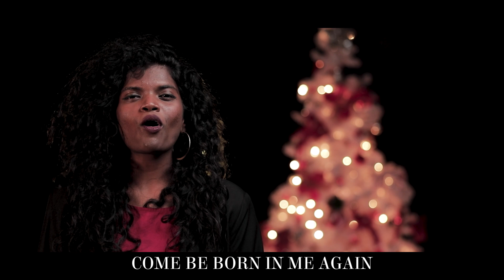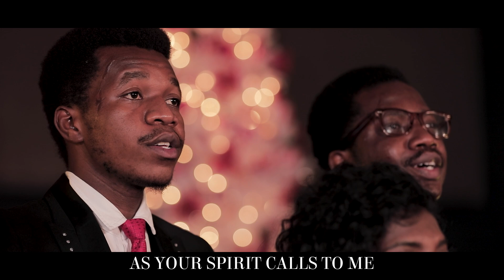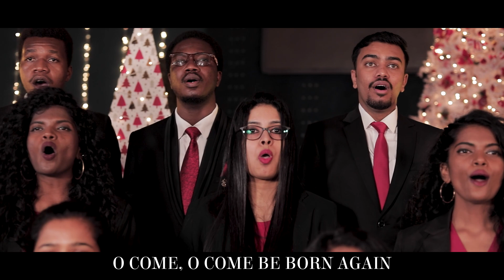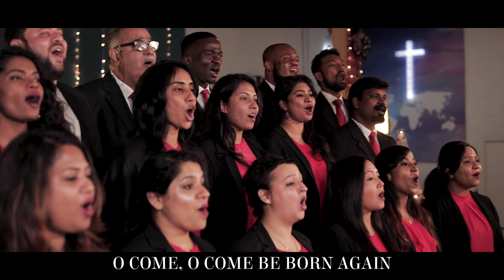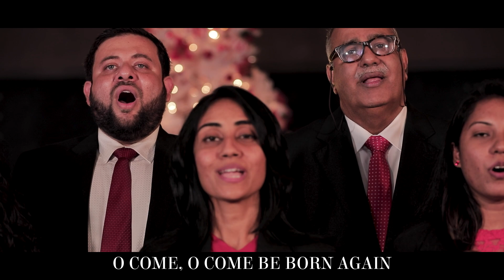Bethel AG Church Choir | Come be Born Again